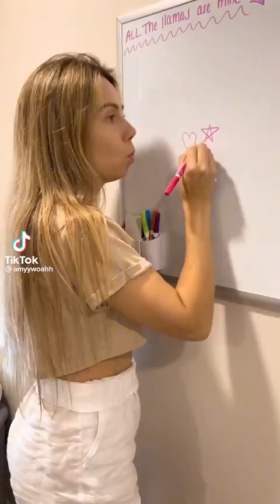Funny Amyywoahh - TikToks July 2022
Amyywoahh - Amy Troyer - Model, fitness enthusiast and social media influencer whose biggest following is on TikTok. Her comedy bits, music clips and workout routines have helped her earn more than 16 million fans and over 591 million likes. She has also posted weight lifting and bikini photos for her 180,000 followers on her amyywoahh Instagram account.

In February 2019, she made her YouTube debut with a video titled Girl Survives Off Zebra Cakes.

Her most-watched YouTube recording of 2019 was HOW TO GET ABS | TOP 5 TIPS. She made a comedic video in February of 2021 showing how to make a pointy knife out of a Push Pop candy.

She incorporated the Lucas Coly track "Break Ya Back" into her 2020 TikTok footage.